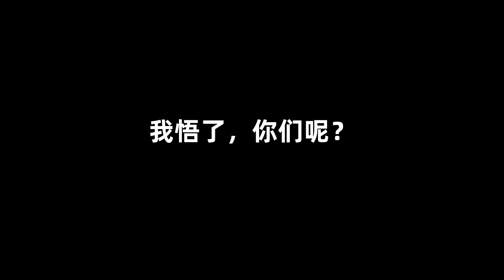不信就試試，這遊戲變態難，我就是高蹺之王！Stilt Fella